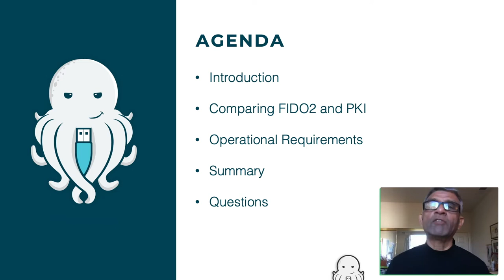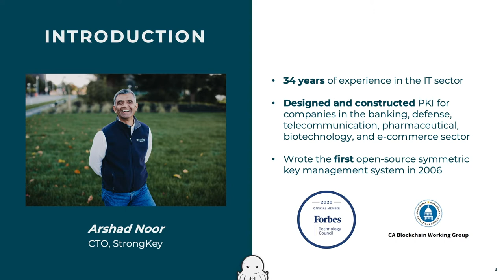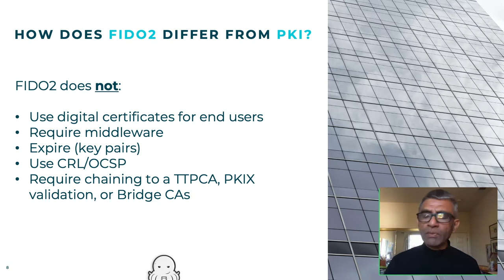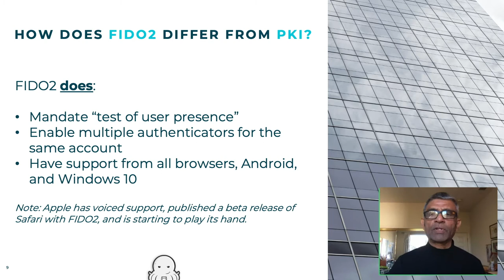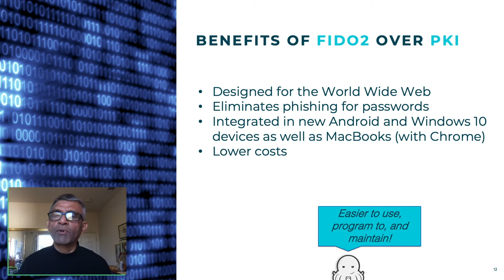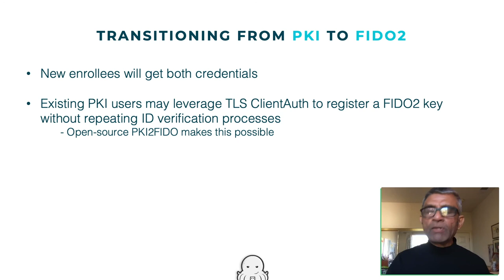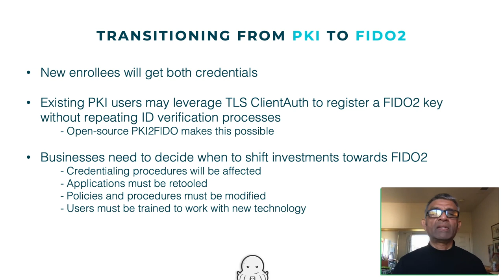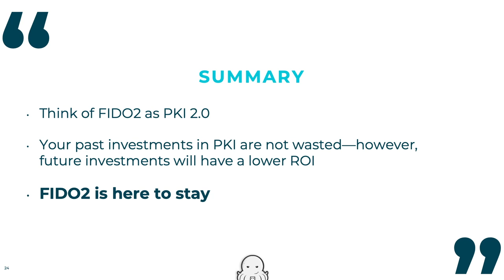Authenticate2020 Presentation: What is the Future of Authentication with PKI and FIDO2?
Speaker: Arshad Noor, StrongKey

As the industry slowly begins its transition to FIDO2/WebAuthn integration, companies and government agencies will grapple with many questions. For the vast majority, the questions will focus on user experience, transition strategies, as well as operational and technical support questions. For those organizations that have a Public Key Infrastructure (PKI) already in place, the questions will be far more complex:

• How does FIDO2 differ from PKI?
• What are the benefits (if any) of FIDO2 over PKI?
• What are the benefits of maintaining PKI and FIDO2?
• What are the transition strategies from PKI to FIDO2?
• What are the operational requirements for supporting PKI and FIDO2?

This session will address these questions and others for those organizations that have deployed a PKI and are wondering how the standardization of FIDO2/WebAuthn will impact their investments.

Attendees are expected to be knowledgeable about PKI – capabilities, industry best practices, integration and operational issues, etc. Attendees can expect to leave the session with a clear understanding of FIDO2 and what choices they have ahead of them.